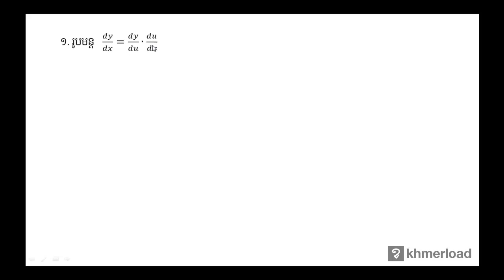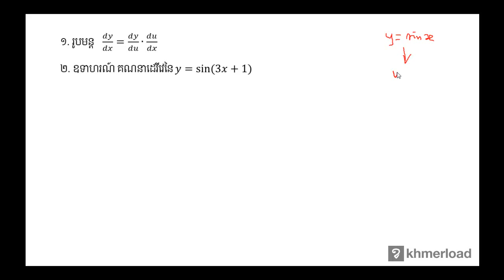គណិតវិទ្យា​ថ្នាក់ទី១២ ៖ ដេរីវេនៃអនុគមន៍បណ្ដាក់(៣)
ដេរីវេ ៖ ដេរីវេនៃអនុគមន៍បណ្ដាក់(៣)

បទពិសោធន៍​​ការងារ​របស់​លោក​លើ​វិស័យ​គណិតវិទ្យា​រួមមាន៖​
-បង្រៀន​គណិតវិទ្យា​នៅវិទ្យាល័យ និង​មហាវិទ្យាល័យ
-រៀបរៀង​កម្មវិធី និងសៀវភៅសិក្សាគណិតវិទ្យា
-បណ្ដុះបណ្ដាល​គ្រូ​លើ​ការបង្រៀន​គណិតវិទ្យា
-ឯកទេស​បង្រៀន​គណិតវិទ្យា​សម្រាប់​សិស្សខ្យោយ
-ឯកទេស​លើ​ការរៀបចំ​តេស្ត​​គណិតវិទ្យា​សម្រាប់ វាយ​តម្លៃ​ការសិក្សា​​សិស្ស